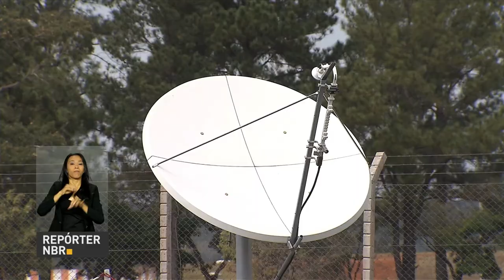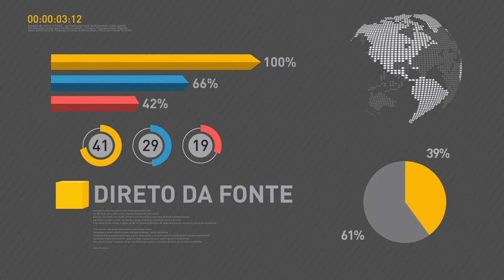Satélite brasileiro de Defesa e Comunicações começa a ser configurado para entrar em operação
REPÓRTER NBR 10H - 16.05.17: Programa do Ministério da Saúde permite que hospitais particulares invistam o valor dos impostos em pesquisa e atendimento de graça para quem não tem como pagar por tratamentos de alta complexidade. E ainda: satélite brasileiro de Defesa e Comunicações está chegando à órbita final e começa a ser configurado para entrar em operação.